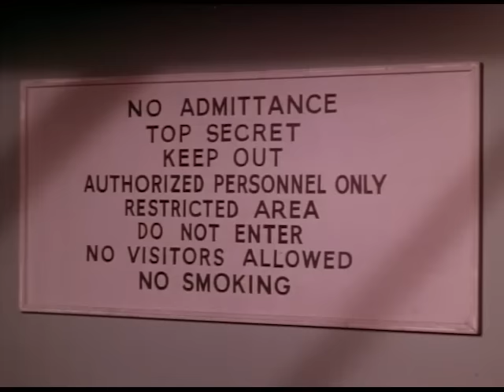RiffTrax: Hillbillys In A Haunted House (Full FREE Riff)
Shamelessly cashing in on the Hillbillly Craze of ‘67, Hillbillys in a Haunted House finally gave country music fans what they had long been demanding: a movie where John Carradine interacts with a sweaty guy in a gorilla suit and is interrupted by the occasional hootenanny.  Enjoy this stupidly fun riff for FREE only on our Youtube channel!

Follow @RiffTrax